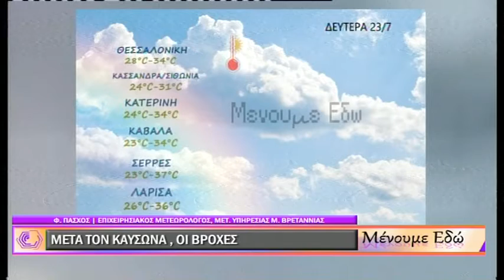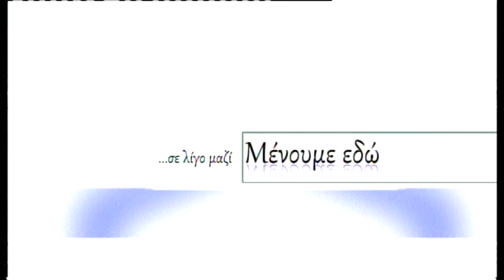MENOUME 230718 MEROS C